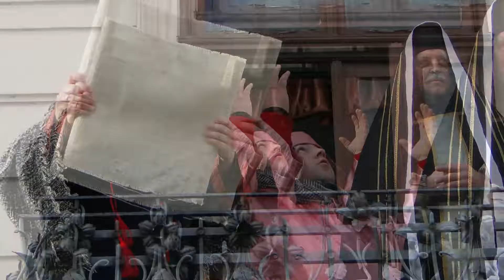VI Nowosądecki Pokłon Trzech Króli - 2018